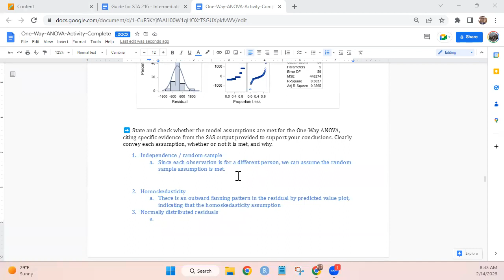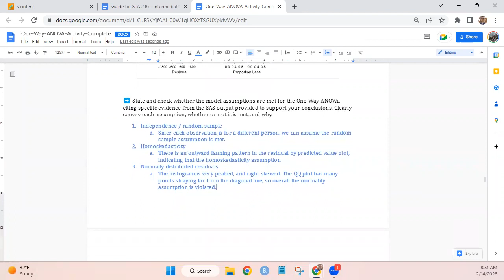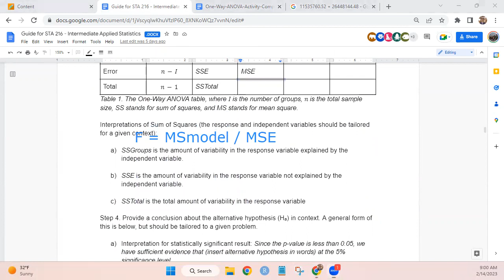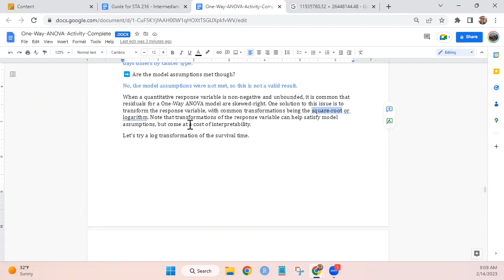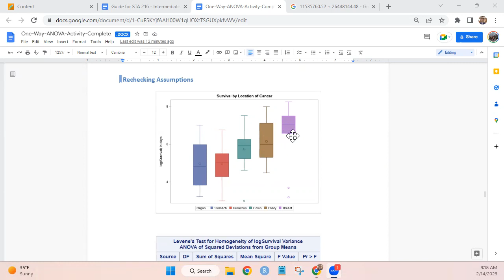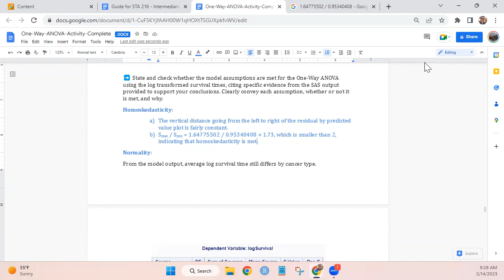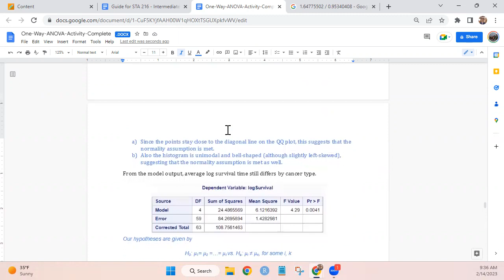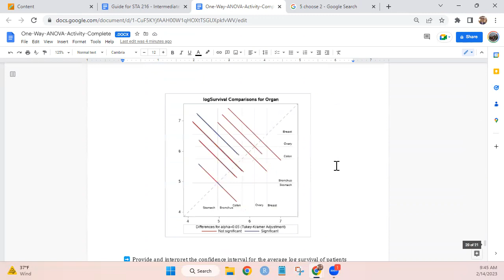One-Way ANOVA Activity (part 2 of 3)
Lecture video for STA 216 One-Way ANOVA activity on 02/14/2023.